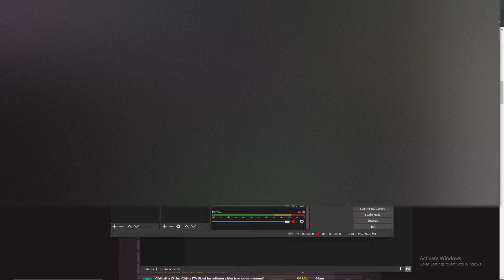first 5star played now 28 02 2021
song: Radwimps - zenzenzense